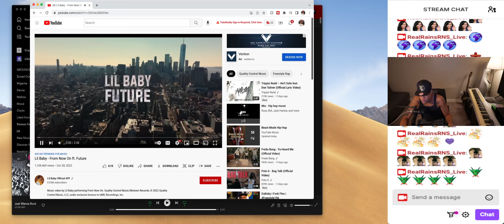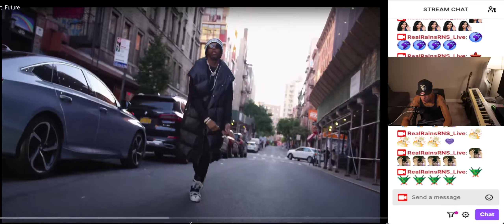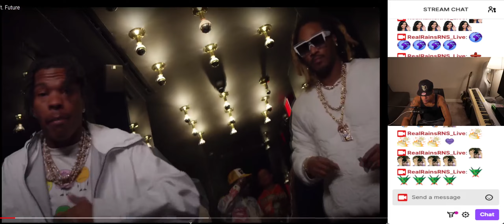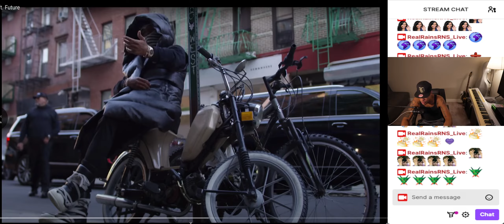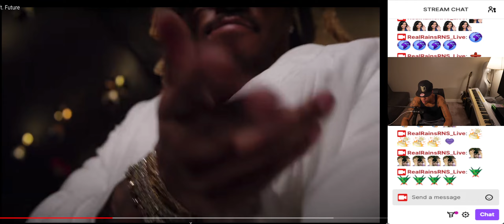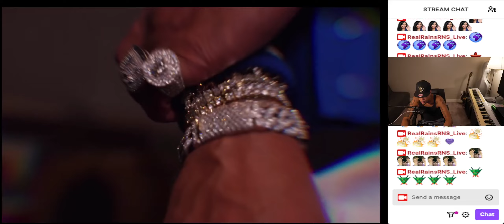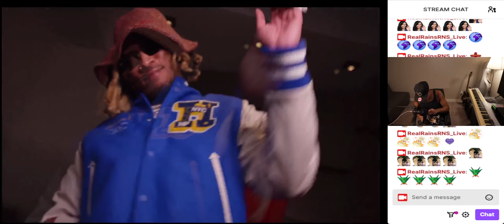RealRNSLiveReaction Lil Baby - From Now On (Official Video) ft. Future Reaction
Reacting to Lil Baby - From Now On (Official Video) ft. Future. ~Real Rains reacts~ RealRainsRNS_Live on Twitch.